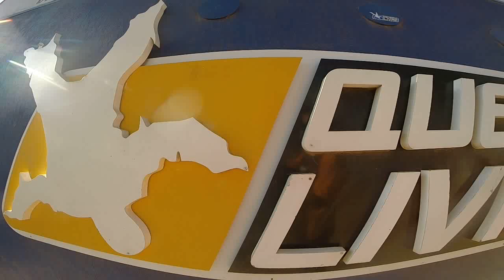Salto de Paraquedas do Gabriel H na Queda Livre Paraquedismo 04 06 2017